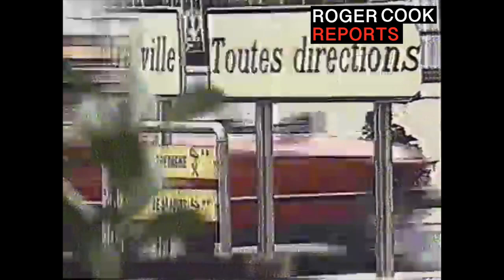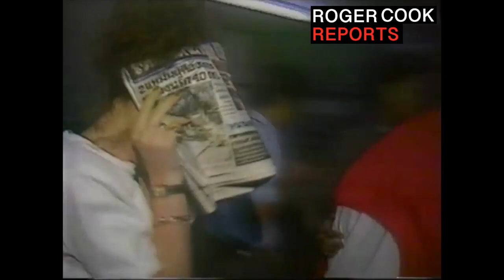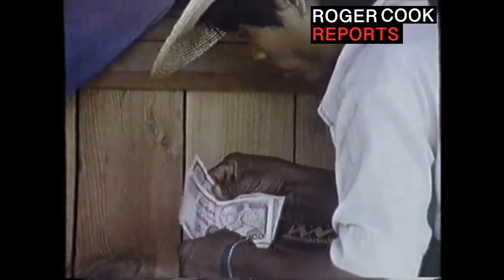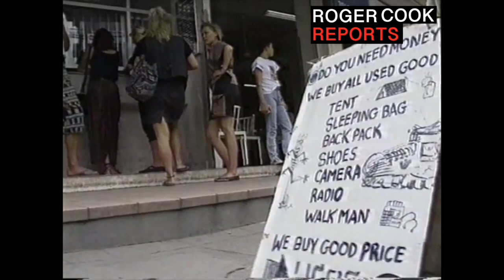The Cook Report - Pawns in the Game S05E06 (1991)